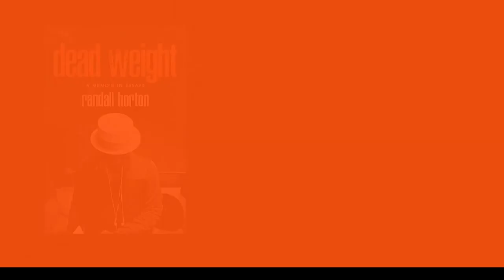Book Launch for Dead Weight: A Memoir in Essays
On March 1, 2022, Dr. Randall Horton launched his new memoir, "Dead Weight: A Memoir in Essays" with The Notebooks Collective. After a reading from the book, Ashley Money Johnson moderated a discussion between Dr. Horton, Mark Johnson, and Gary Lyles.

The Notebooks Collective is a virtual literary art space to promote community, connection, and continued learning. to learn more!